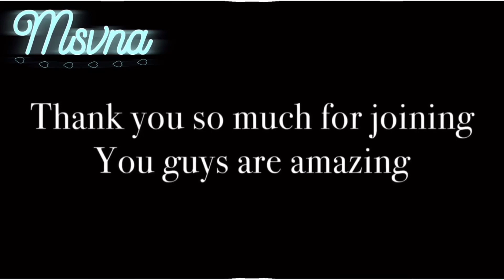The Ghost || FNaF GCMV || Complete MEP || Niviro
Thank you all so much for joining! :) Have some tea ☕️☕️☕️ ✨😌👌

Sorry if you didn’t get chosen for this MEP- it wasn’t because of your skills, since all the parts I saw had superb editing. But of course, not everyone can be in :’) maybe you’ll have a better chance in my Count The Ways one 👀🤞

Amazing people who joined:
Fi Meow :3
Saidy- Gacha
••Itz_Rose_E•• (sorry I couldn’t add the symbols in your name)
Soph the aqua werewolf
StarryTail
AshThePotato
Spoøder dad (sorry I couldn’t add the symbols in your name either)
Symphony Gacha
ItsMe ImMe
ExoticGacha
Its Magical Me
XxFive NightsxX
I.L.O Studio
ThawsomeTV
ImNotNoodles
Fluffy (sorry I couldn’t add the symbols in your name either)
ImNotWeird
Moonlight • Forest
Violet G.A.
Itz_MADOKA-BLUE Playz
ima_RECmydudes
Msvna